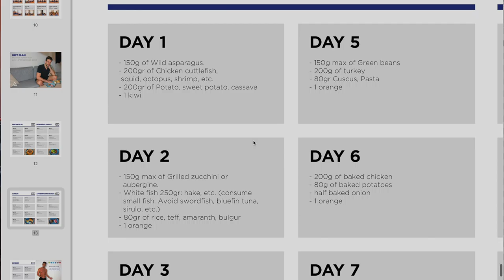My secret home workout & diet plan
Do you want to do bodyweight exercises you can do at home? Would you like a diet plan adapted to the calories you need for maintaining a moderate activity level?